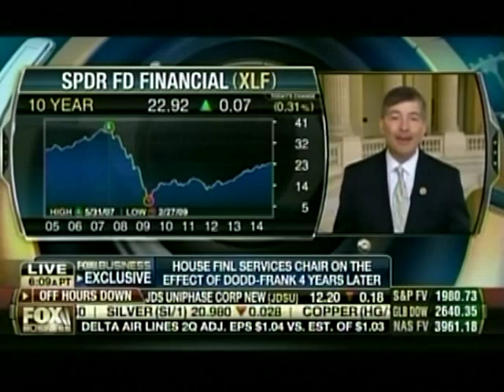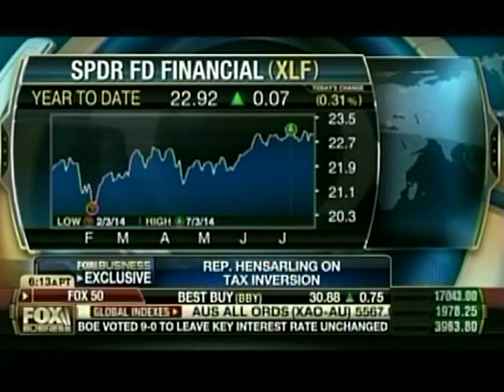7-23-14 | Chairman Hensarling Discusses Dodd-Frank Failures on Anniversary